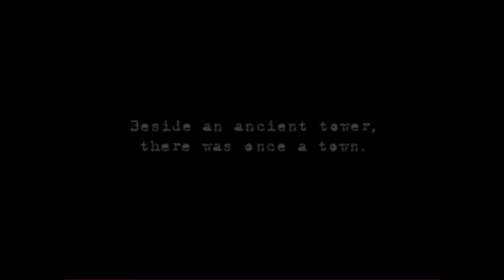Lets Play One-Shot: Shadow Tower (PS1)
Let's Suffer Together as I get myself lost in From Software's Shadow Tower!

Weirdos:
SD2production:

Game:
Shadow Tower (ps1)